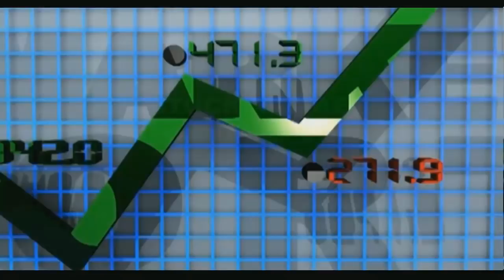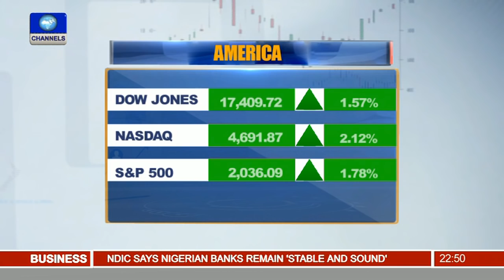News@10: Murray Beats Broady In 2016 Wimbledon Tourney 28/06/16 Pt 4